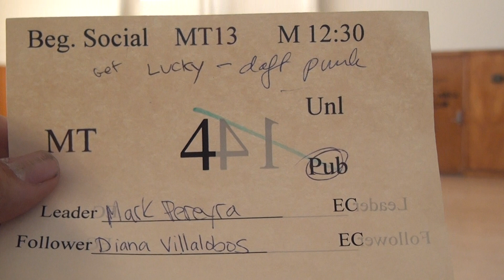SJSU F13 MT BS12 #4 P